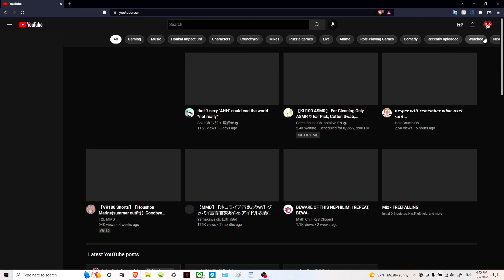Thanks So Much!!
(This might get privated later on, i think. )

Imma say it multiple times, thank you so much, from the bottom of my heart, for your support!! I was not expecting this to happen and it's been almost 6 months since I got this popular again!!

Last time and that's that, thank you so much, and I will continue to clip more epic Bae content for you guys so stay tune!